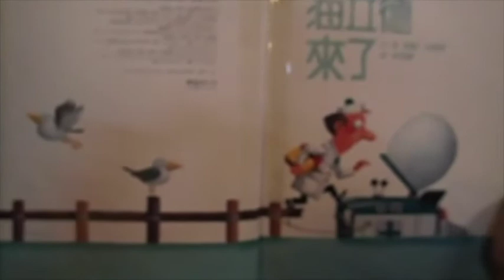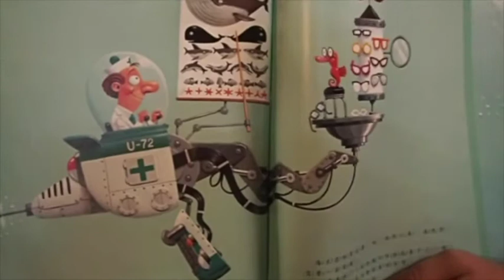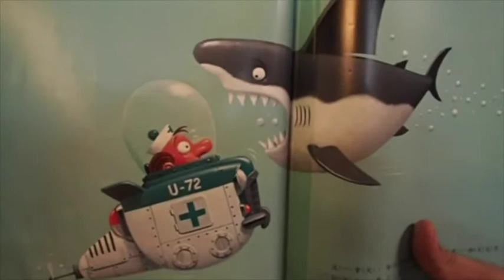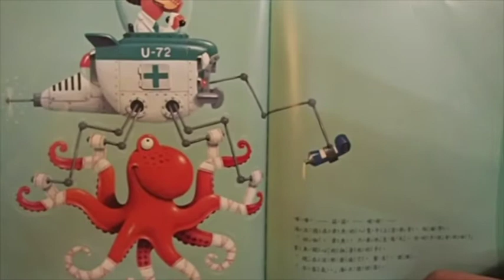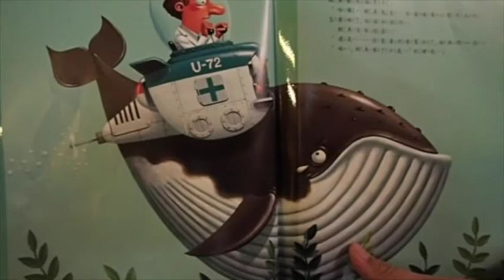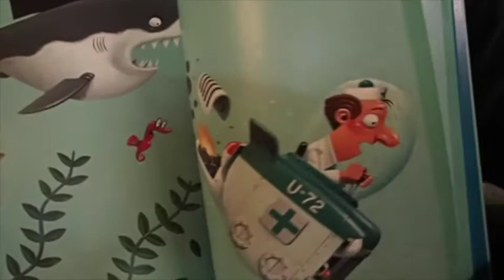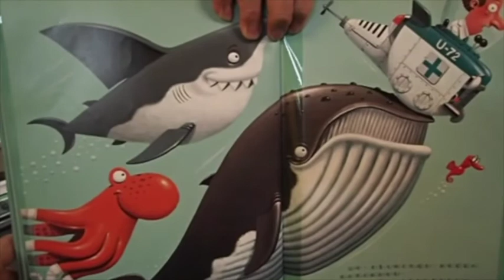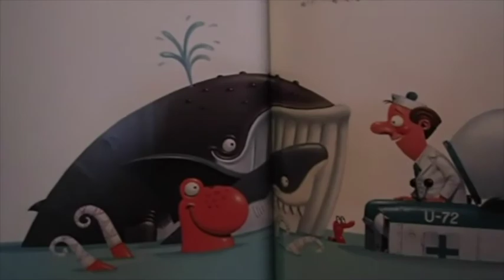大砌故事講堂Day12 ／ 神醫海立德(格林出版社)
今天輪到巧克力我煮飯🍜🍲🍛🥗,
(所以猜猜看之前是誰煮飯呢哈哈)
換子銨葛格講故事給大家聽了,好聽嗎?

這本"神醫海立德"是好久以前買的書,
神奇的滴滴嘟嘟搭搭小潛艇,是不是太酷了 ! ! !
巧克力老師超想看你們設計的神奇小潛艇,
你的潛艇會不會長長的像條大魚一樣.
上面是不是會有玻璃罩的駕駛艙呢?
還有還有.船的下方會有ㄅㄨ ㄅㄨ ㄅㄨ的噴射引擎嗎?

小朋友, 聽完故事.你們可不可以也設計一台小潛艇呢?
設計看看. 畫看看, 然後請馬麻拍照上傳給我們喔😘😘😘😘

神醫海立德(格林出版社)
大砌故事講堂 Day12
大砌應援隊 媽媽們加油👍👍👍~~
大砌兒童美術